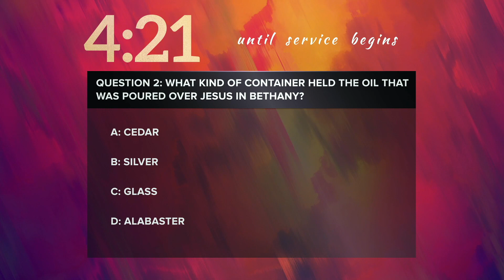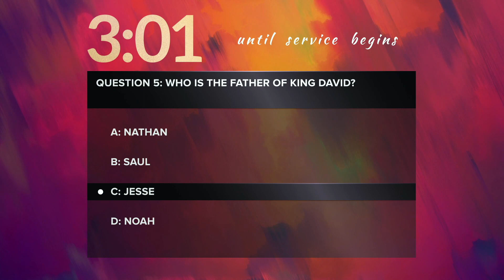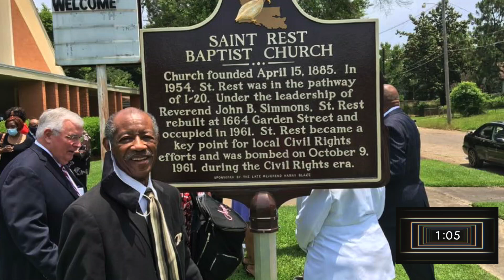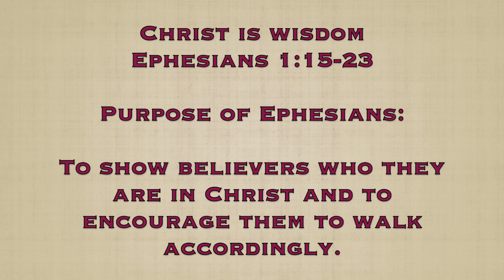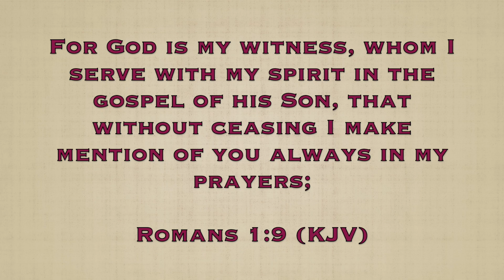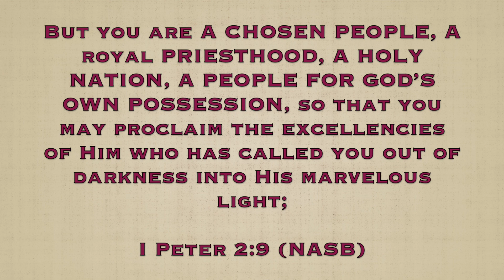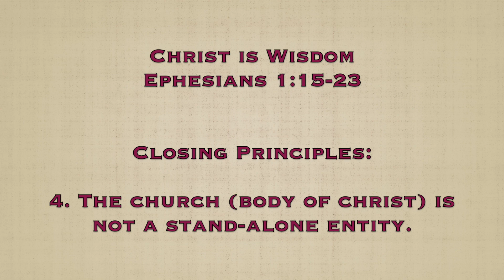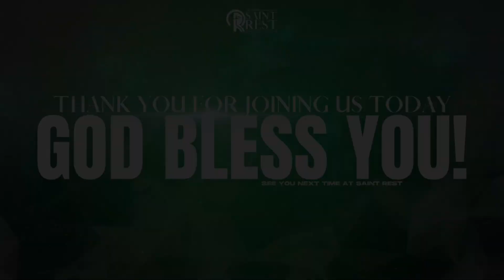Sunday School - Christ is Wisdom (Ephesians 1:15-23)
Do you want to live with the spirit of wisdom? Join us for Sunday School as Sis. Shirley VanDyke Ashley explains how Christ is wisdom for the believer.